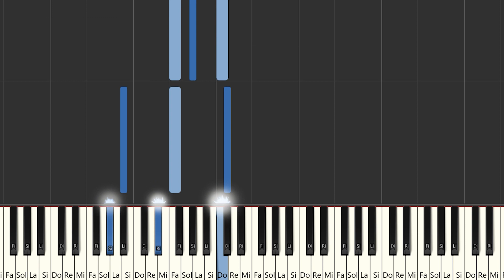Emilia, Tiago PZK - Rápido Lento | Instrumental Piano Tutorial / Partitura / Karaoke / MIDI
Aquí tenéis el tutorial de cómo tocar @EmiliaOficial  , @TiagoPZK   - Rápido Lento  con la partitura , el vídeo y el MIDI